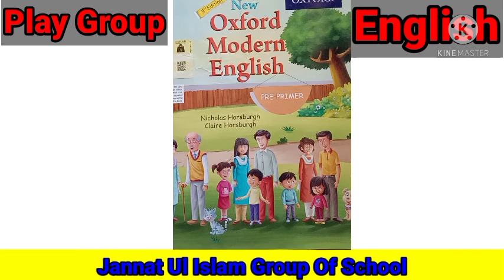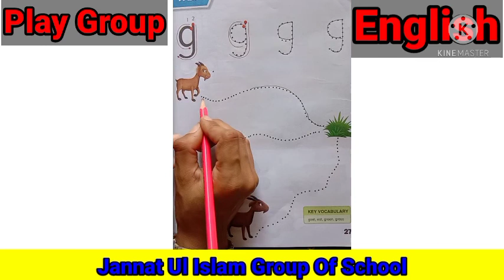Class Play Group English Lecture#39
Oxford Modern English Pre Primar